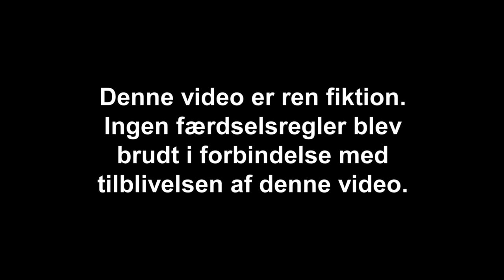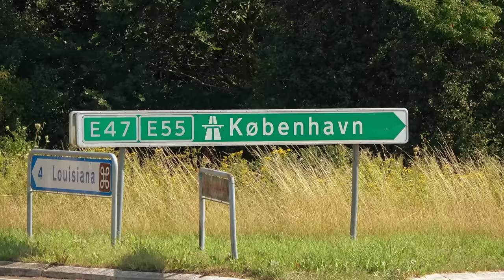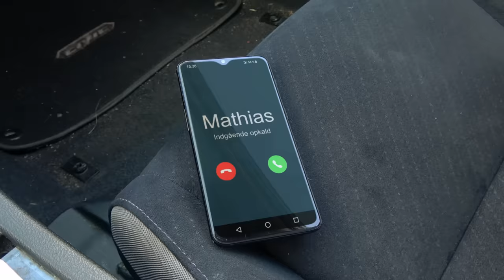Den dårlige bilist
En sketch hvor jeg gør alt, for at få fingrene i en fantastisk læskedrik!

Mit YouTube setup:

Kamera:

Sony FDR-AX53
Sony a5100

Lyd:

Røde VideoMicro
Sennheiser wireless EW100 G3 med MKE 2-ew GOLD
Røde NT1-A
Røde NTG-2

Lys:

2x 135W Soft Box lys - 5500k

Computer:

Asus PRIME X470-PRO – ATX AM4
AMD Ryzen 7 2700X 3.7GHz 8-Core med Noctua NH-D15 køler

Software:

Adobe Photoshop
Cubase